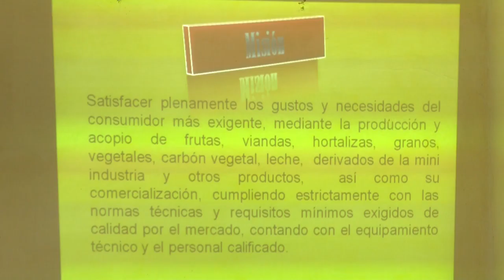Participan delegados de 10 provincias cubanas.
TECNOGEST 2018 en la provincia de  Granma